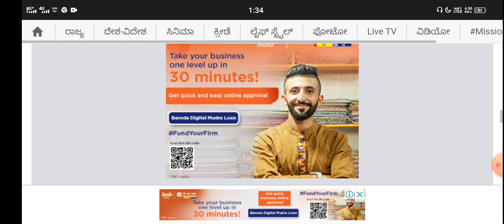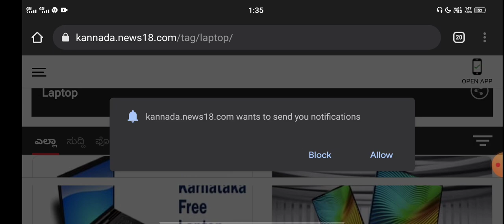KARNATAKA FREE LAPTOP SCHEME 2021_22_23|HOW TO APPLY|DOCUMENT|WEBSITE|students solution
Upi id:hatersvtu@ybl